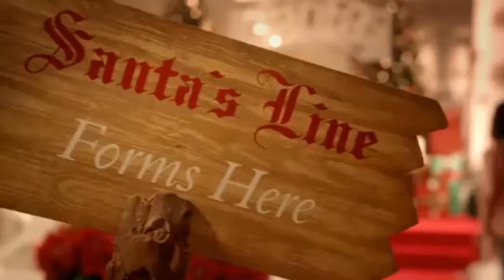Drunk Santa 7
A girl tells Drunk Santa about her mother's alcohol addictioon